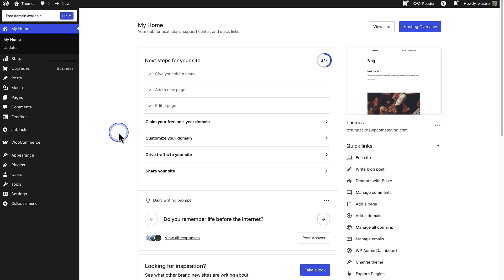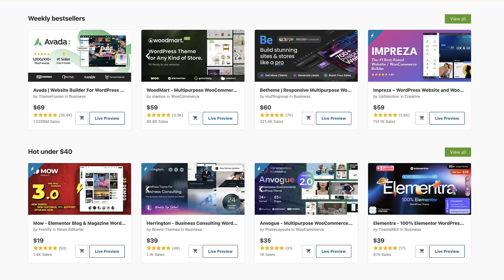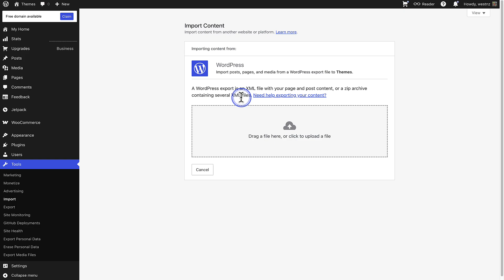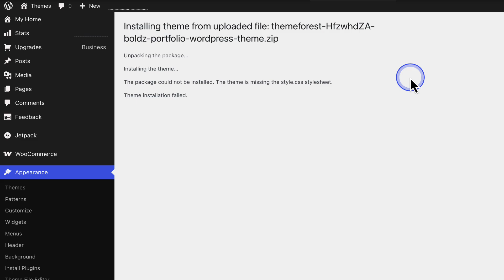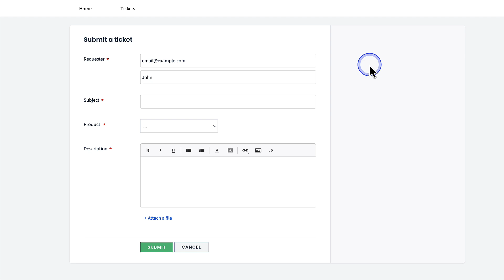How to Upload a Theme to WordPress.com (Step by Step)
Timeline

Video 4 timestamps:
0:00 Intro
0:20 Adding a theme from the WordPress.org Theme Directory
0:51 Uploading a third-party theme
1:50 Adding demo content
3:20 Fixing errors
4:09 Outro